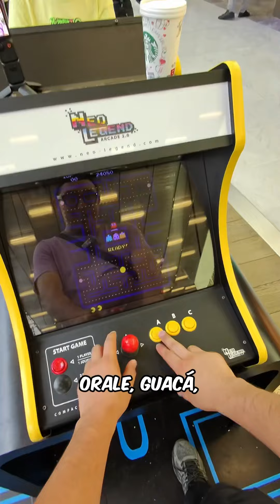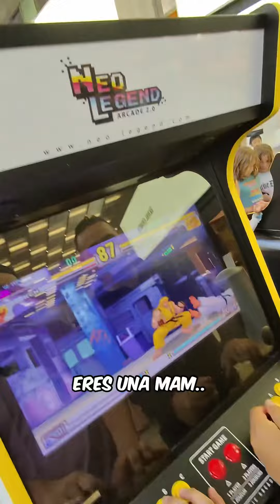Este aeropuerto tiene Street Fighter